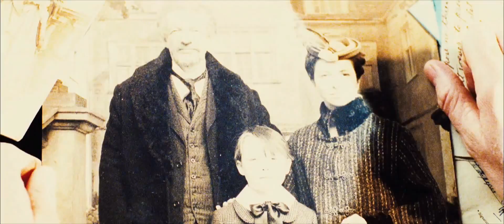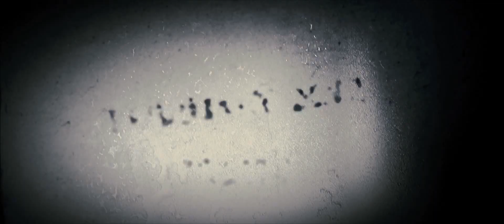Η ΓΥΝΑΙΚΑ ΜΕ ΤΑ ΜΑΥΡΑ (The Woman In Black) Trailer Β